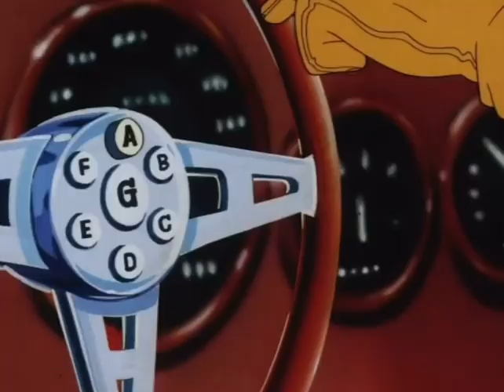マツハ GOGOGO (1967) Intro Except It’s Low Tone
Remember The Speed Racer Low Tone Video From A Month Ago Now This Is The Sequel To It.